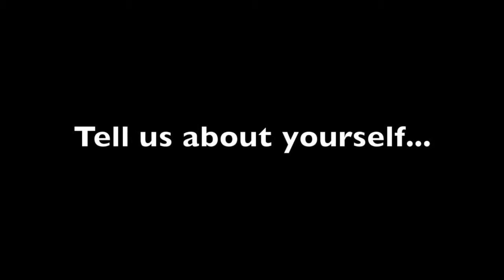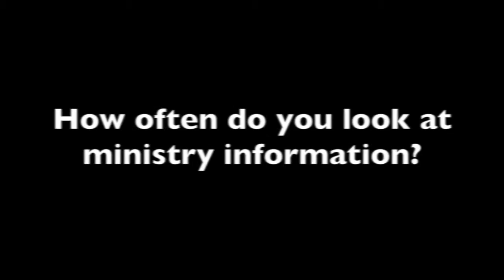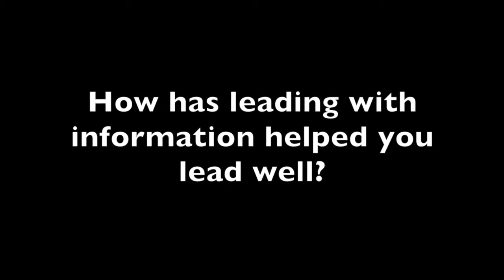Ecuador Leading with Information - Ministry Results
Armando Tamayo, National Director of Ecuador talks about how he uses information to help him lead the ministries and make decisions.